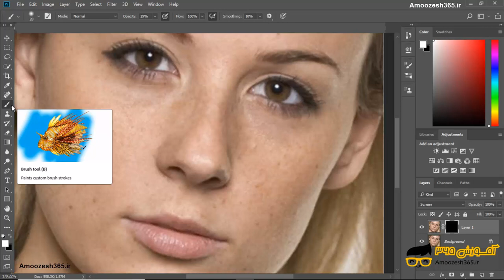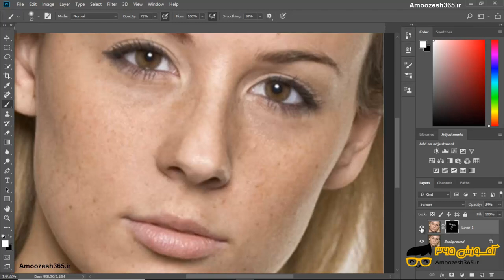تکنیک روتوش روشن نمودن اجزا صورت در نرم افزار ادوبی فتوشاپ سی سی 2018 (Adobe Photoshop CC 2018 v...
تکنیک روتوش روشن نمودن اجزا صورت در نرم افزار ادوبی فتوشاپ سی سی 2018 (Adobe Photoshop CC 2018 v19.1.3‎) از دوره تکنیک های پیشرفته روتوش فتوشاپ &#8211